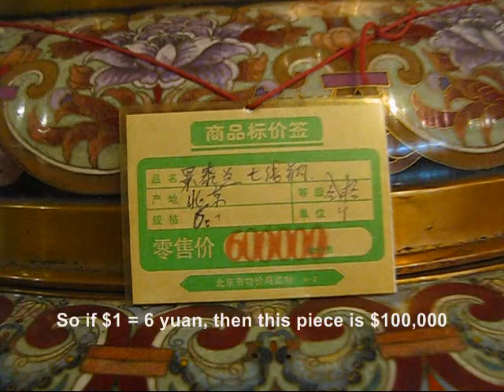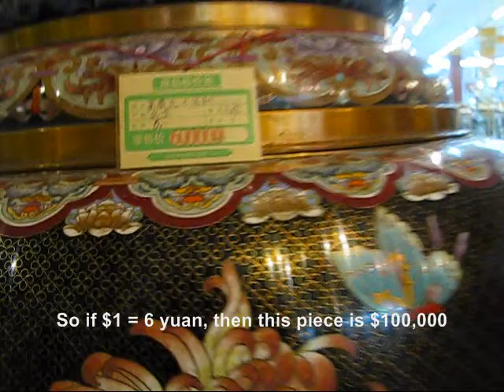Chinese Enamelware Factory - Cloisonne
When you go on a tour of the Great Wall of China, on the way, the tour guide drops you off at some kind of factory for  "tour".  After the "tour" you are taken to the "showroom" so that you can spend your money on all of the stuff they make in the factory...  In the factory we saw, they were making enamelware...